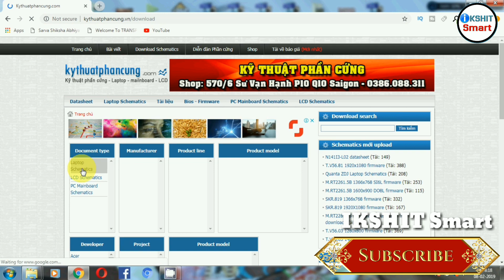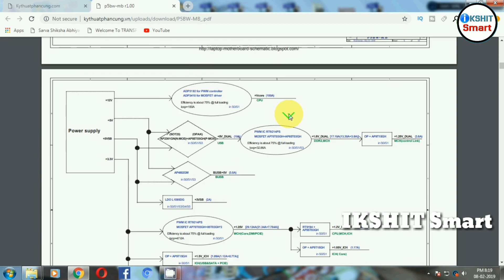laptop schematics, Bios - Firmware, PC Mainboard Schematics, LCD Schematics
If you watch this tutorial... you will learn how to download laptop schematics, Bios - Firmware, PC Mainboard Schematics, LCD Schematics etc..
in this tutorial you will get
1.PC Mainboard Schematics
2.motherboard Bios
3.LCD Tv Firmware
4.laptop schematics
5.LCD Schematics
6.motherboard schematics
7.laptop motherboard schematics 8.motherboard firmware update
10.laptop schematic diagram pdf